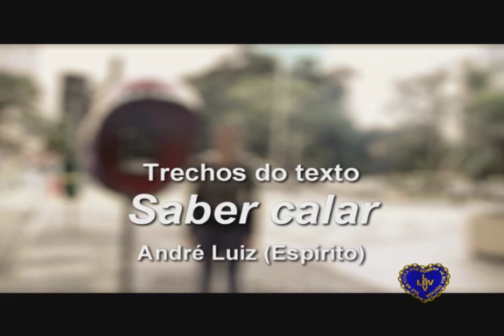Quem fala mais que a boca? (Parte 1)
Programa Atitude Jovem
Tema: Os males da fofoca